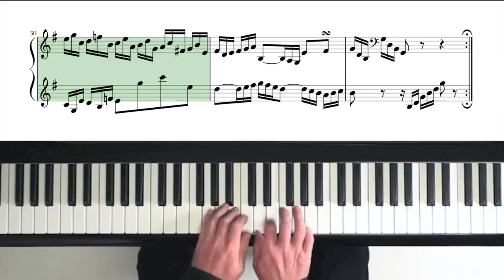Bach Goldberg Variations “Variation 20” with Score - P. Barton FEURICH piano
Listen to my "Goldberg Variations" album on Streaming Platforms!

I redistribute some of the notes between the hands in the 2 manual variations and this new approach will soon be available from a music publisher publisher in the UK.

The score featured in this video is Bach’s original version for 2 manual harpsichord and is free to download from the IMSLP Music Library